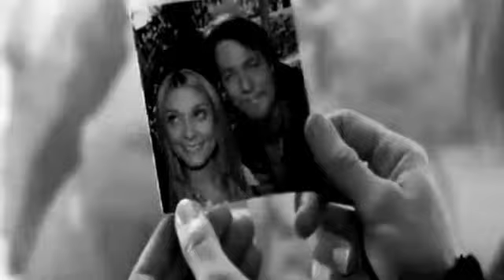Cappie and Casey || If today was your last day